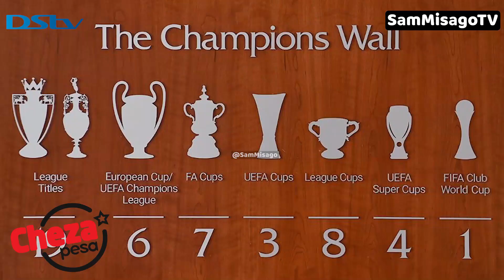GOOD NEWS : Kitakachoibakiza ASTON VILLA EPL/ Vita Ya Top 4/ Mechi Zilizobaki/ Waliopanda Daraja EPL